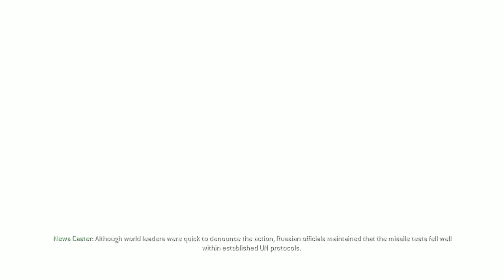"Game Over" - Call of Duty 4: Modern Warfare #18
the end of the line. F's in the chat for our boys Gaz and Griggs.

recorded using d3dgear, on a Laptop from 2012 :)